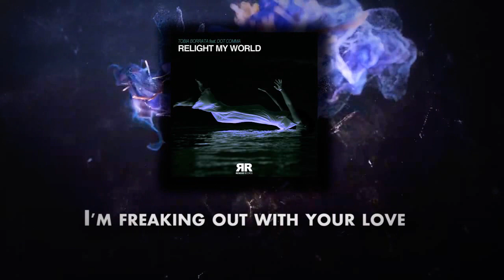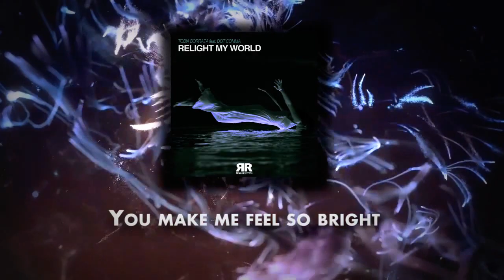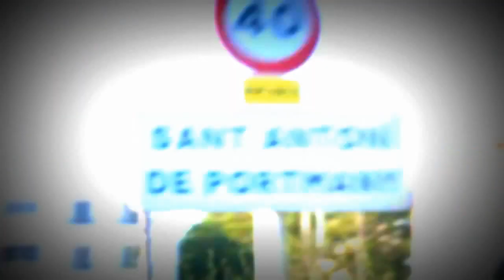Borrata Tobia Feat Dot Comma - Relight My World (Radio Edit)